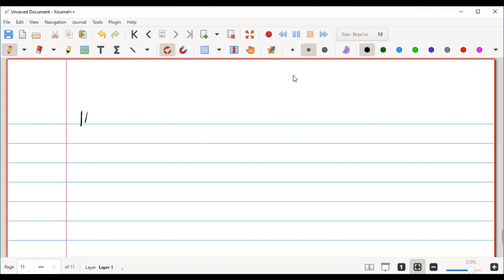Exercises# 15 Q.2 vi- ix Limit of Function | Examples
vi. \lim_{x\rightarrow0}\left(\frac{1+\tan~x}{1+\sin~x}\right)^{\frac{1}{\sin~x}}
vii. \lim_{x\rightarrow\infty}\left(\frac{3x^{2}+2x+1}{x^{2}+x+2}\right)^{\frac{6x+1}{3x+2}}
viii. \lim_{x\rightarrow-1}\left(\frac{x^{4}+x^{2}+x+1}{x^{2}-x+1}\right)^{\frac{1-\cos(x+1)}{(x+1)^{2}}}
ix. \lim_{x\rightarrow\infty}(\frac{1+3x}{2+x})^{\frac{1-\sqrt{x}}{1-x}}